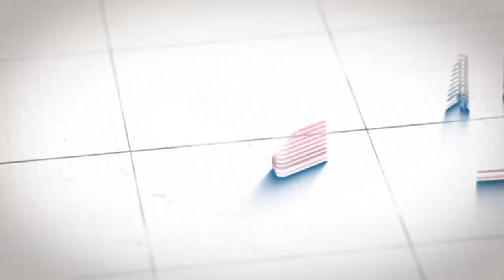বাঙালি দর্শকের অদ্ভুত একটা Double Standard আছে: Parambrata Chattopadhyay | Exclusive Interview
'সম্পর্কের খাতিরে ছবি করার সিদ্ধান্ত আমি নিই না', কেন এমনটা বললেন অভিনেতা পরমব্রত চট্টোপাধ্যায়?

Saptaswa Basu পরিচালিত নতুন ক্রাইম থ্রিলার Doctor Bakshi মুক্তি পাচ্ছে ২০ জানুয়ারি, আপনাদের কাছের প্রেক্ষাগৃহে। তার আগেই একান্ত আলাপচারিতায় aadition.com-এর সঙ্গে অভিনেতা ও পরিচালক পরমব্রত চট্টোপাধ্যায়। জীবনে কি তিনি সবসময় সঠিক সিদ্ধান্ত নিয়েছেন নাকি ভুল সিদ্ধান্তেও পরে আফসোস করেছেন? ২০২৩-এ কী কী নতুন কাজ আসছে? পরিচালক হিসেবে এবার কোন নতুন পরমকে দেখতে চলেছে দর্শক? এই সব কিছু নিয়ে মনখোলা আলোচনায় অভিনেতা!